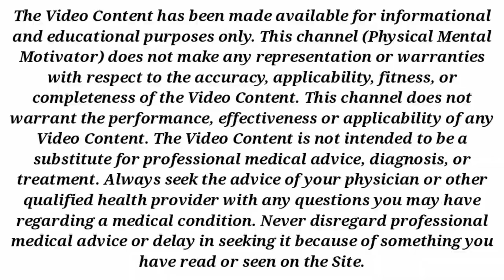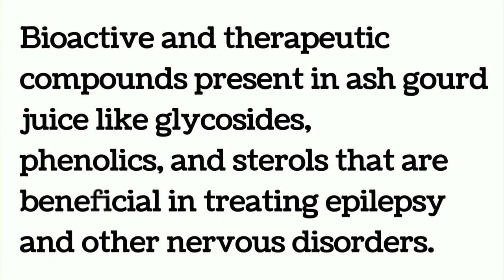Miracle Benefits Of Ash Gourd Juice | দুনিয়ার সবথেকে শক্তিশালী ও উপকারী জুস | চাল কুমড়োর উপকারিতা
Most Powerful Detox Ash Gourd Juice | দুনিয়ার সবথেকে শক্তিশালী ও উপকারী জুস | চাল কুমড়োর উপকারিতা
Ash Gourd Juice Nutrition Facts
As per research, nearly 96% of the edible portion of ash gourd juice, including the pulp and peel, comprises total soluble solids. 100 g of ash gourd comprises 12 g protein, 2.9 g fiber, 3.96 g carbohydrates, 0.6 mg zinc, 11.8 mg iron, and 30 mg calcium. The fat component in ash gourd juice is zero.

Moreover, ash gourd juice has 12.60% antioxidants, 4.60% alcohol, and 1.67% flavonoids. 100 g of ash gourd also contains plenty of vitamins. It has 0.04 mg vitamin B1, 0.14 mg vitamin B2, 0.5 mg vitamin B3, 0.17 mg vitamin B5 and 17.2 mg vitamin C.

Benefits of Ash Gourd Juice
The following are some of the benefits of ash gourd juice:

1) Aids in treating liver disorders:- According to research, ash gourd has anti-inflammatory and antioxidant properties that help in fat and bile excretion from the body, thereby helping treat liver disorders.

2) Promotes heart health:- The high fiber content in ash gourd juice helps lower the bad cholesterol level in the body and prevents cardiovascular diseases.

3) Aids in the treatment of nervous disorders:- There are several bioactive and therapeutic compounds present in ash gourd juice like glycosides, phenolics, and sterols that are beneficial in treating epilepsy and other nervous disorders.

4) Relaxes muscles:- The pulp of ash gourd fruit has muscle relaxant and antioxidant properties that calm the muscles. Therefore, drinking ash gourd juice is effective in treating insomnia and anxiety.
5) Helps in fighting the common cold, pneumonia:- According to research, the ash gourd comprises various phytochemicals like carotenoids and peptides. They serve as antibiotics and help in treating infections like the common cold, flu, and pneumonia.

6) Aids wound healing and treats hemorrhage:- Another health benefit of ash gourd juice is that it helps in the healing of wounds and also treats hemorrhage or internal bleeding. As per research, the juice of ash gourd leaves has a cooling effect on bruises.

7) Helps in detoxification of kidneys:- Ash gourd juice has detoxification properties that are beneficial in treating urinary tract infections and detoxification of kidneys. A study done on albino rats shows that ash gourds can reduce renal damage or kidney injury. It also helps prevent kidney stones.

8) Aids in treating respiratory diseases:- Ash gourd is also beneficial in treating respiratory infections like cough, asthma, and bronchitis. The ash gourd juice helps in loosening mucus from the respiratory tract and provides relief from breathing issues.

Ash Gourd Benefits for Brain
As per various studies, iron deficiency in the body can negatively impact the functioning and development of the brain. Ash gourd juice is a rich source of iron that prevents brain disorders. The pulp of ash gourd fruit has anti-inflammatory and anti-depressants properties that aid in the treatment of Alzheimer's disease. The bioactive compounds in ash gourds like phenolics and sterol also help in treating epilepsy.

According to research, ash gourd juice provides antioxidants to the human brain and liver, keeping them healthy.
Ash Gourd Juice for Weight Loss
As per research, drinking a glass of ash gourd juice regularly is beneficial for weight loss. Ash gourd has zero percent fat, a low amount of carbohydrates, and plenty of fiber. It also has a high amount of water and fewer calories. Therefore, it helps in weight loss.

Ash Gourd Benefits for Diabetes
Research suggests that ash gourd is widely used for controlling blood sugar levels. Since ash gourd juice has low carbohydrate content, it is beneficial for people who require low sugar diets. According to a study conducted on people with type 2 diabetes, drinking ash gourd juice helped in reducing the blood glucose level by 42% in 21 days.

Ash Gourd Juice During Pregnancy
As per research, nutrients like fiber, protein, zinc, and vitamins B1, B2, and B3 are essential for the growth and development of a child during pregnancy. Since ash gourd is a rich source of nutrients, drinking ash gourd juice during pregnancy is helpful for both mother and child.

[ Source:
Writer: Adrija Chakraborty
Images: Google Images.

Important notice : These all background images credit by google & internet .
We just edited & Published for education & teaching purpose only. I am not Owner of These Images (except few) in this video. I Always Respect all the Original Owners.